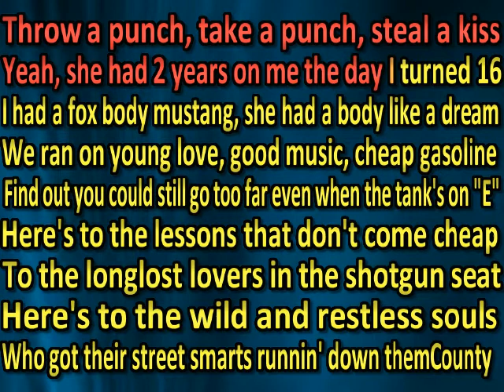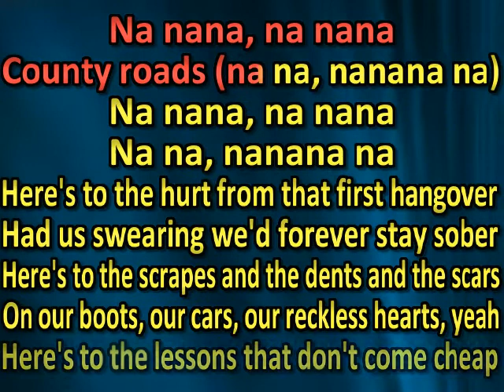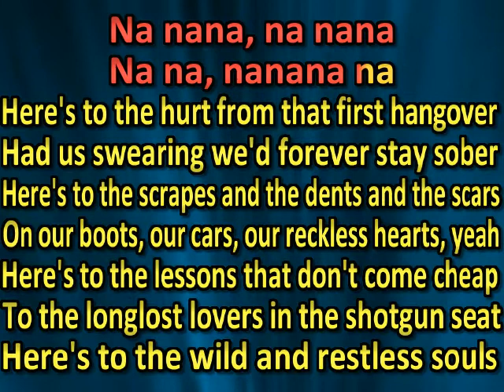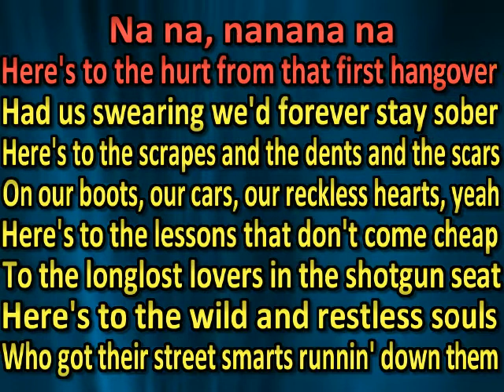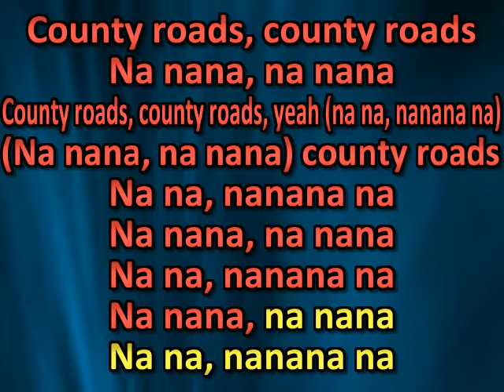Elvie Shane - County Roads (The Windshield Views)(karaoke) (by request)